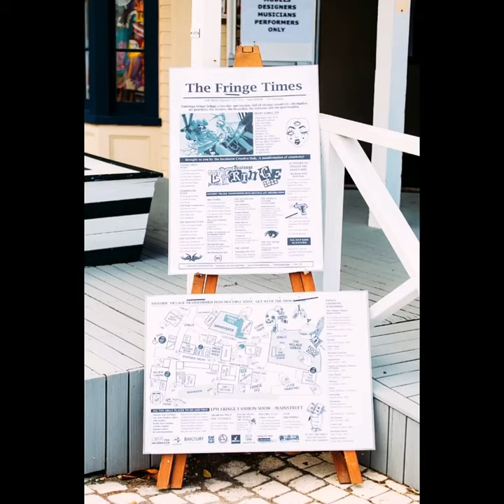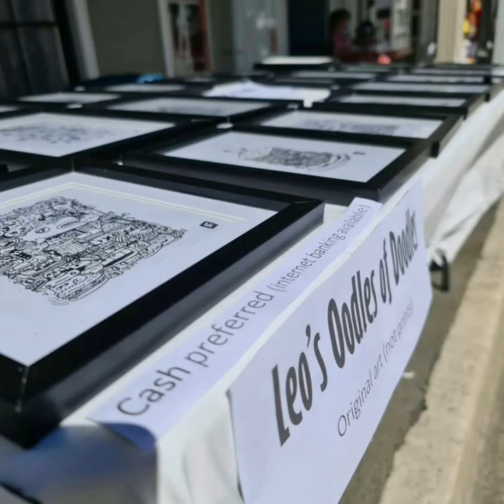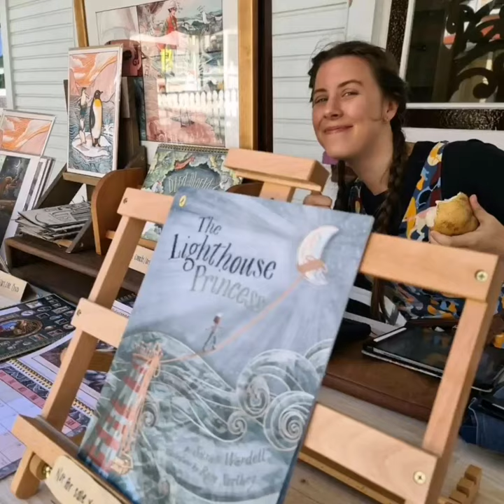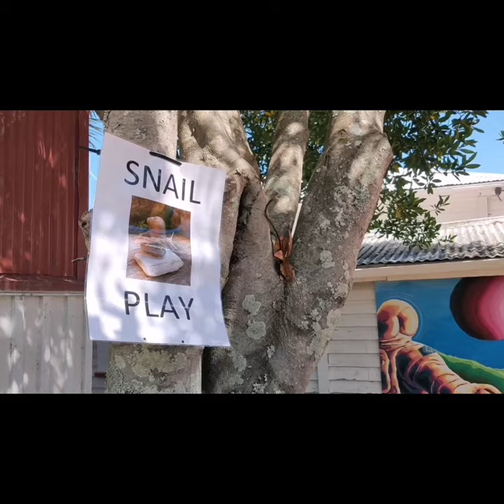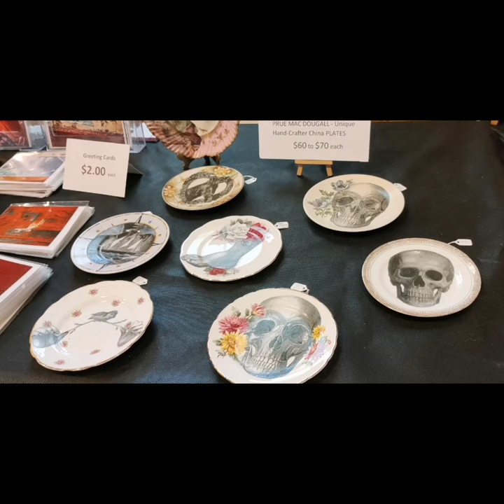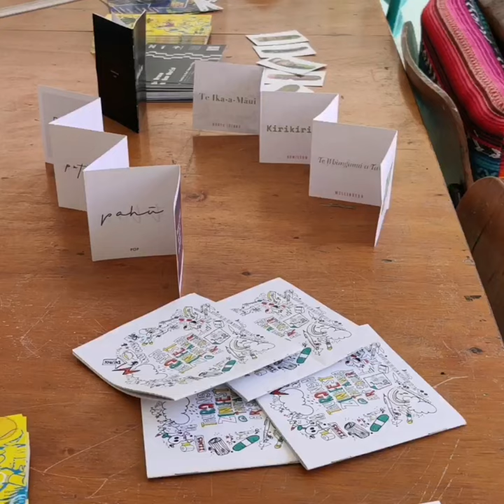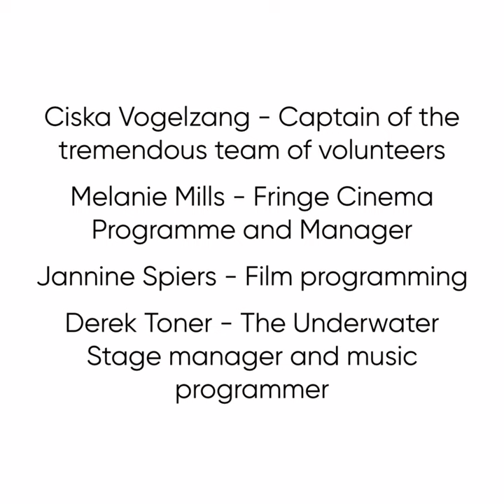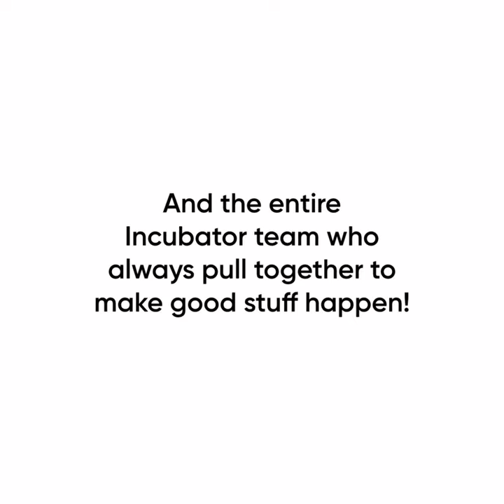Tauranga Fringe 2022 - hosted by The Incubator Creative Hub